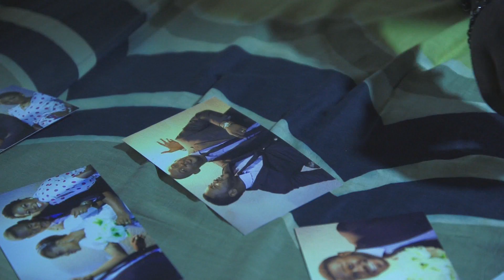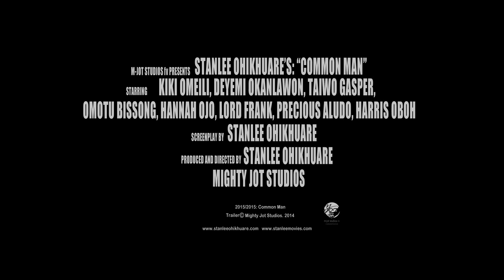Stanlee Ohikhuare's "COMMON MAN" Official Teaser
Common man is a conscience film by director and Producer, Stanlee Ohikhuare.

Featuring:
Deyemi Okanlawon, Kiki Omeili, Taiwo Gasper, Lord Frank, Omotu Bissong, Hannah Ojo, Precious Aludo, Harris Oboh.

The Genre is Dodu-Narrative Drama.